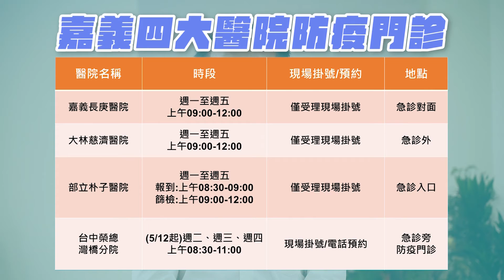世新新聞 番路衛生所今接種兒童BNT疫苗 施打過程順利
111年5月25日 (三) 世新新聞

番路衛生所今接種兒童BNT疫苗 施打過程順利

嘉義縣限定的的5-11歲兒童BNT疫苗 今天上午首波開打 番路衛生所就為鄉立托兒所以及兩間國小的小朋友進行接種疫苗 番路鄉衛生所主任林文淵就表示 盡早接種疫苗就可以盡早提升保護力